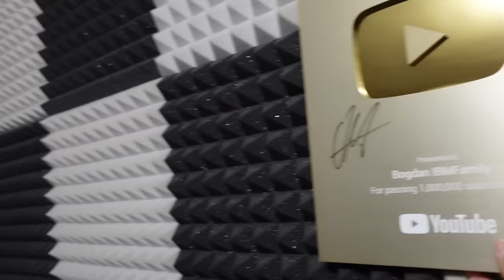BOTTLE FLIP CHALLENGE TIMP DE O ZI CU TOT CE AM IN MÂNĂ !!! *part. 3*